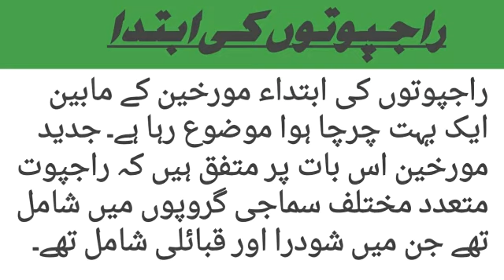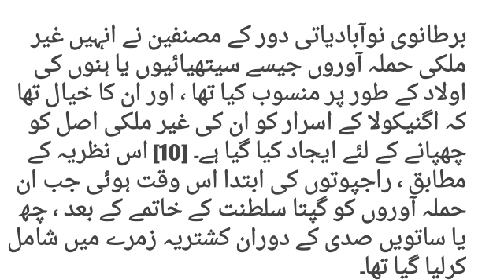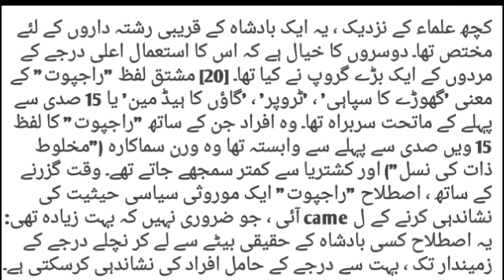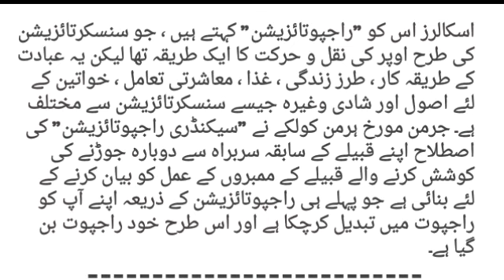Origin of Rajput with comprehensive report by History of Rajput || راجپوت قوم کی ابتداء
Origin of Rajput
                     Rajputs have been living in the subcontinent (pakistan+India) from very long time ago and they have a very prestigious past that rarely a nation could have.

rajput histtory
Origan of rajput

Origan of rajput : in thsi video I am going to throw light on the topic "Origan of rajput) with quite clearification that is related to rajput history.